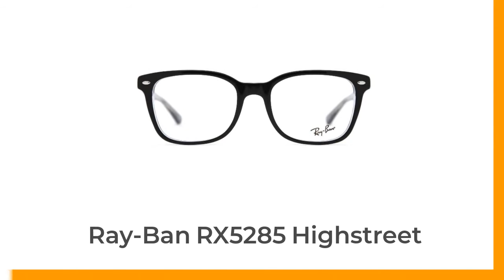Ray-Ban RX5285 Highstreet Eyeglasses Short Review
These Ray-Ban RX5285 Highstreet Eyeglasses are wayfarer shape with brand logo at the temple.
The frames are black, the lenses are clear and the model is a size 53.